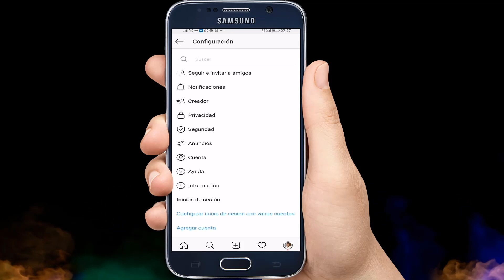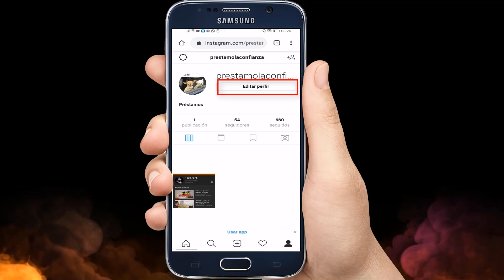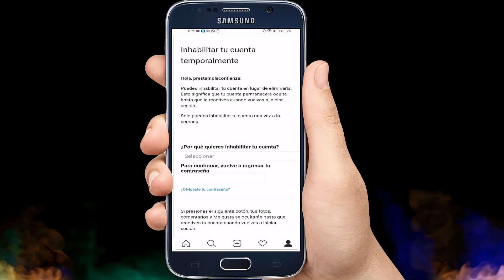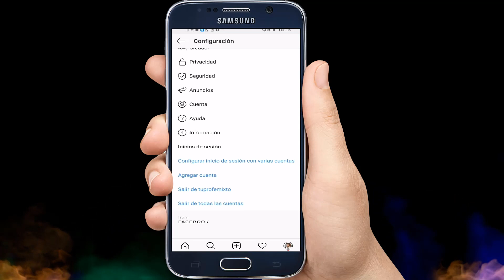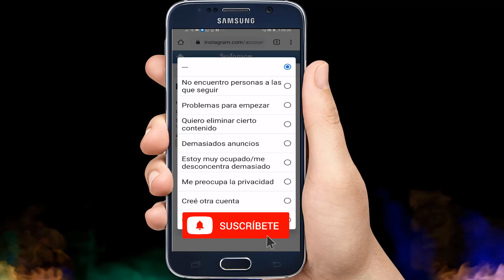Cómo DESACTIVAR temporalmente o ELIMINAR tu INSTAGRAM 📸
📸 Hola que tal clase! Hoy aprenderemos Cómo INHABILITAR o ELIMINAR cuenta INSTAGRAM para SIEMPRE, espero les guste y nos sigan en nuestra redes y canales.
➜ Cómo eliminar tu perfil de Instagram
1- Abre tu navegador y ve a Instagram.com.
2-  Inicia sesión.
3- Haz clic en tu foto de perfil en la esquina superior derecha de la pantalla.
4- Selecciona Editar perfil junto a tu nombre de usuario.
5- Haz clic en Inhabilitar temporalmente mi cuenta en la esquina inferior derecha.